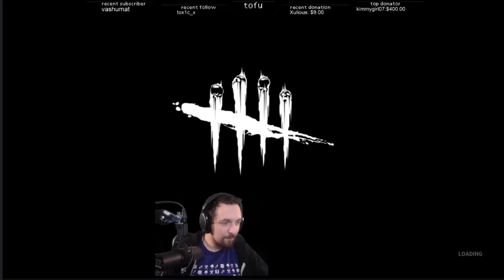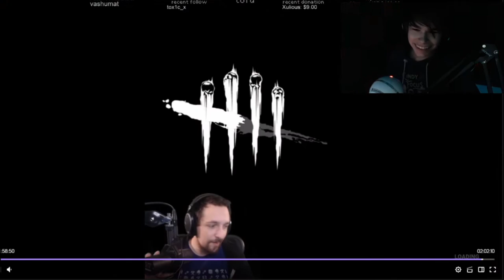OHTOFU VS. MY FREDDY (w/ Both Perspectives AND Reaction) | Dead by Daylight